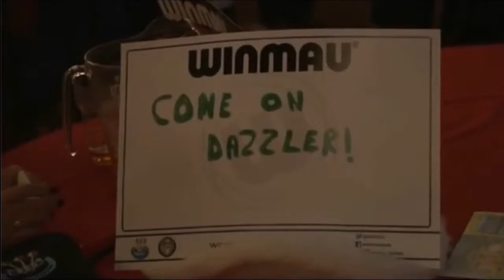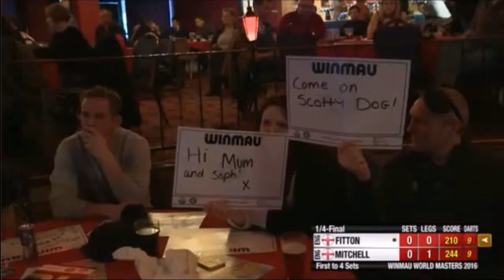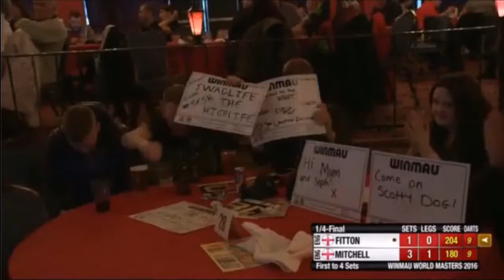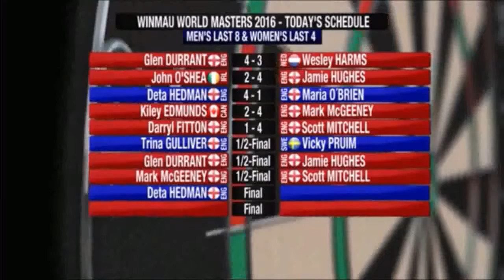WinmauWorldMasters2016QF-Fitton-Mitchell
In the Winmau World Masters 2016 Quarter final Darryl Fitton (The Dazzler, England) vs Scott Mitchell (Scotty Dog, England) in the Lakeside Complex in Frimley Green in England.

In de Winmau World Masters 2016 speelt Darryl Fitton (The Dazzler, Engeland) de kwart finale tegen Scott Mitchell (Scotty Dog, Engeland) in het Lakeside Complex in Frimley Green te Engeland.